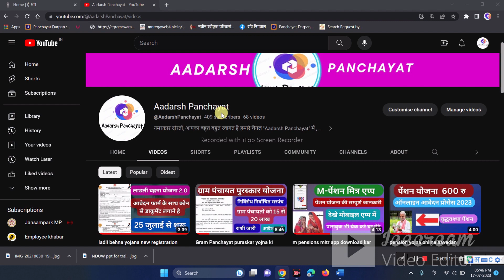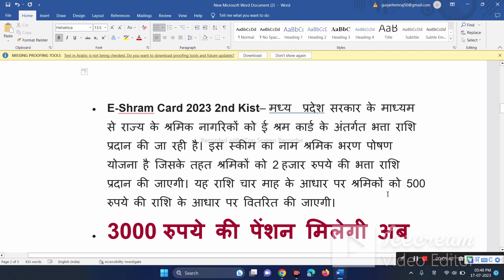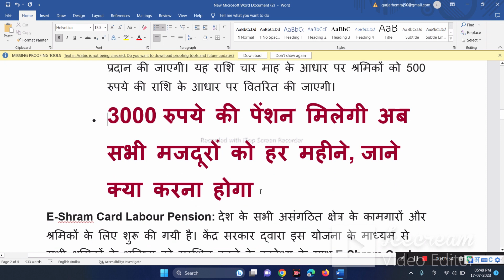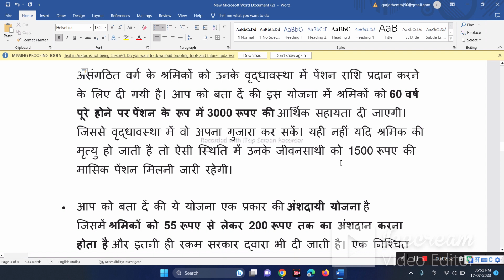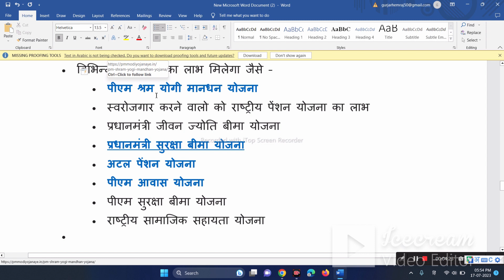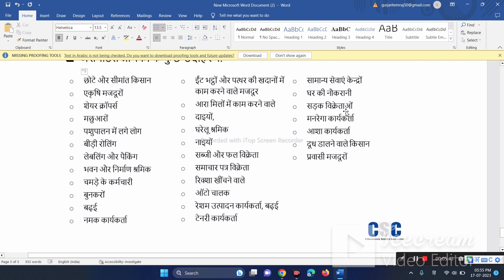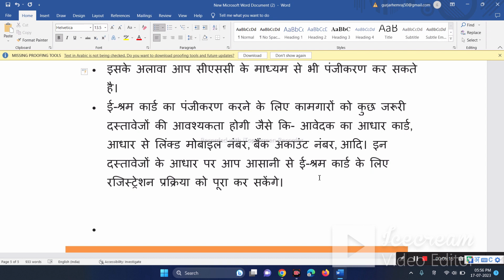e shram card ke fayde 2023| ई श्रम कार्ड के लाभ | बीमा योजना |पेंशन| श्रम विभाग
@sachiv ji
e shram card ke labh
e shram card pension yojana